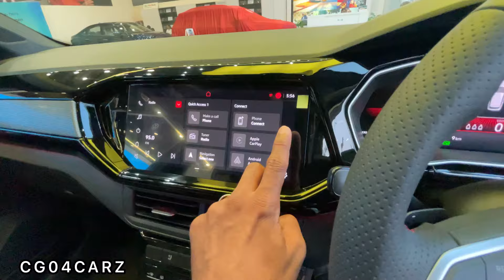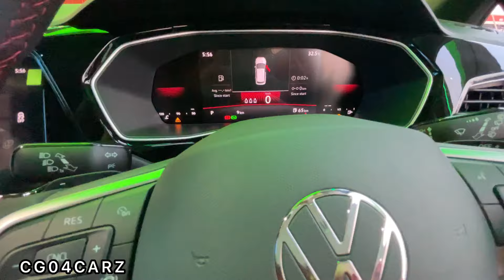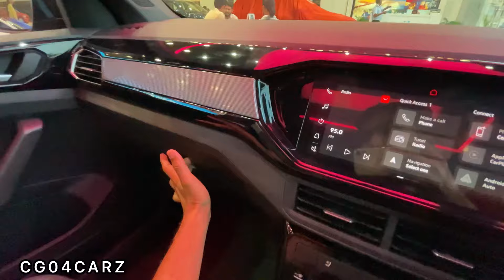2024 Volkswagen Taigun GT Plus Sport 1.5 Tsi New Update😍अब क्या लोगे Creta या TAIGUN |Full Review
2024 Volkswagen Taigun GT Plus Sport 1.5 Tsi New Update😍अब क्या लोगे Creta या  TAIGUN |Full Review

About this video :~Full review Volkswagen Tigun GT plus sport new model thank you.